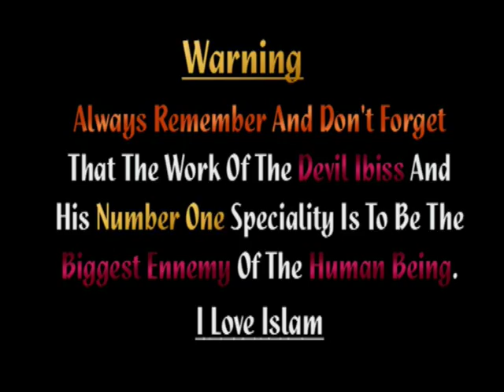12 Aasma Ul Husna By Junaid Jamshaid 17 06 16+Ramzaan 12